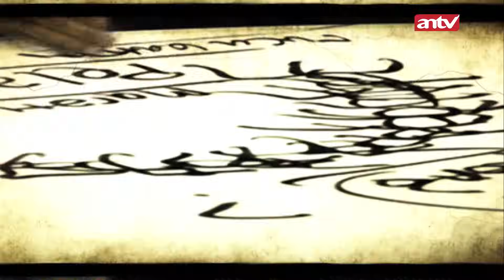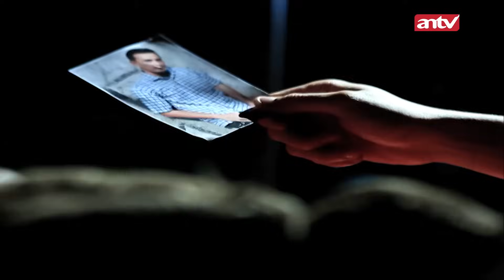Suami Kerja Sambil Digoda Sekretaris | Menembus Mata Batin The Series ANTV Eps 146 (1/4)